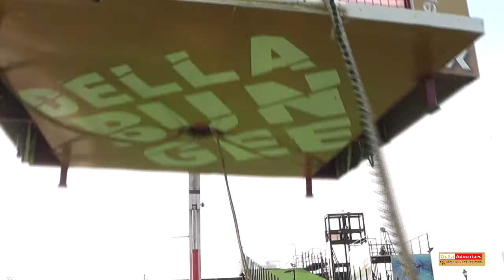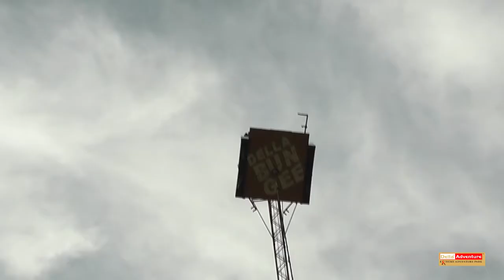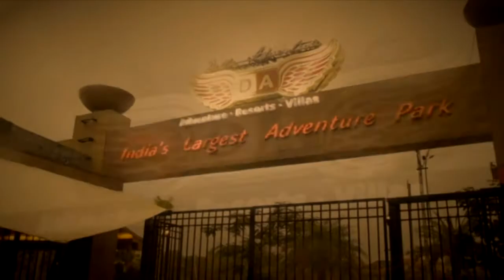Della Bungee - Parth R Mulay - 23 Dec 2013